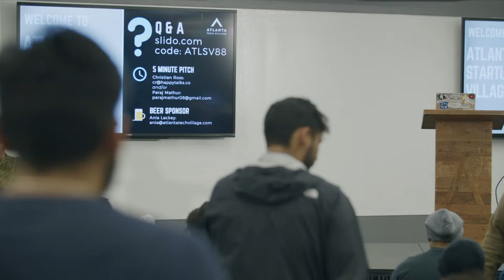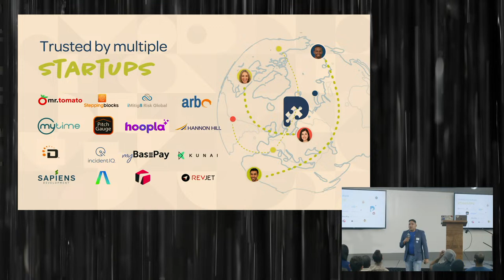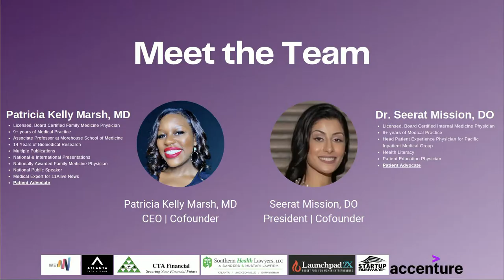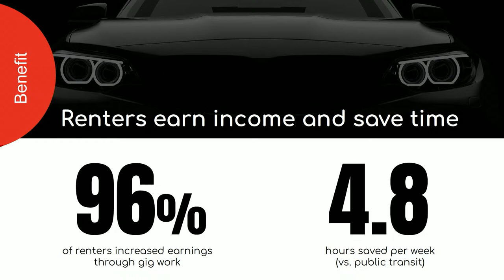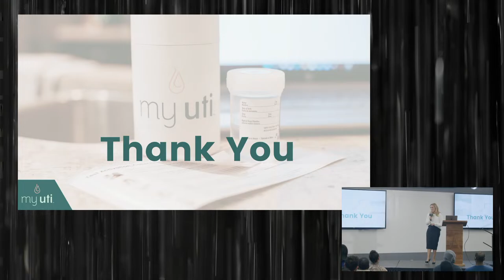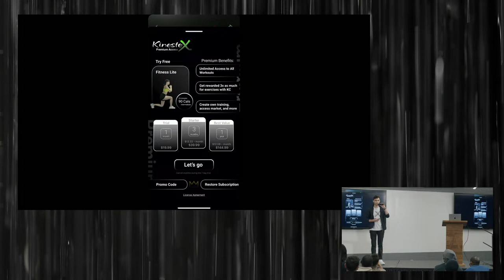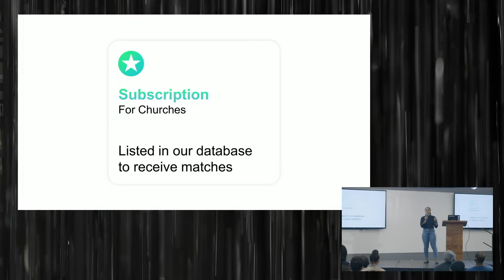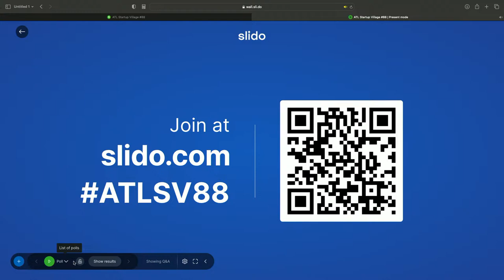Atlanta Startup Village #88